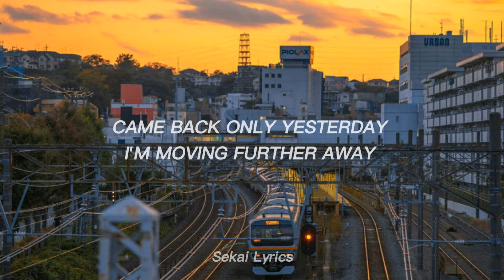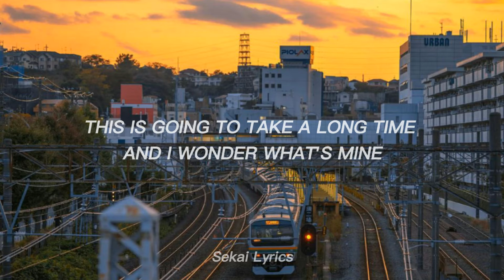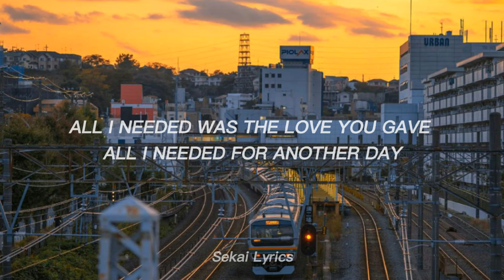Selena Gomez - Only You (Lyrics)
Looking from a window above
It's like a story of love
Can you hear me?
Came back only yesterday
I'm moving further away
Want you near me

All I needed was the love you gave
All I needed for another day
And all I ever knew
Only you

Sometimes when I think of her name
When it's only a game
And I need you
Listen to the words that you say
It's getting harder to stay

Only you, only you
Uh uh uh only you, only you
Only you, only you, only you

This is going to take a long time
And I wonder what's mine
Can't take no more
Wonder if you'll understand
It's just the touch of your hand
Behind a closed door

And all I needed was the love you gave
Only you